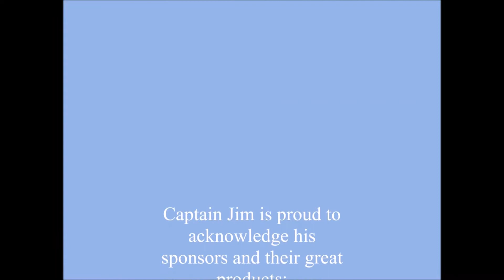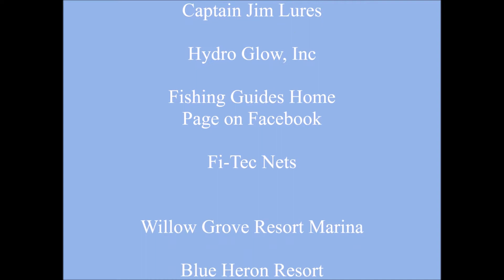Captain Jim and StriperFun Guide Service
Captain Jim on the Cumberland River with the Motsinger Family!  Such a great trip with three generations of fishermen!